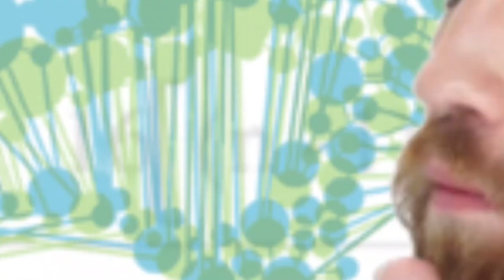Why Do Korean Guys Have No Beard? 🧔🏻